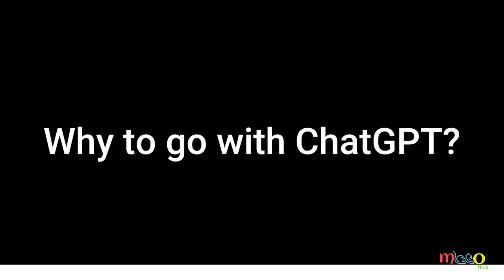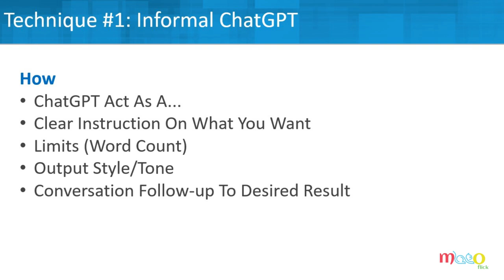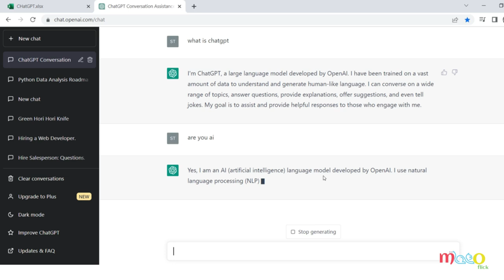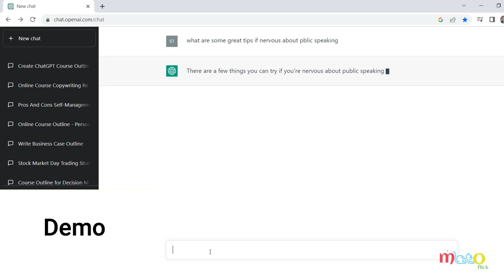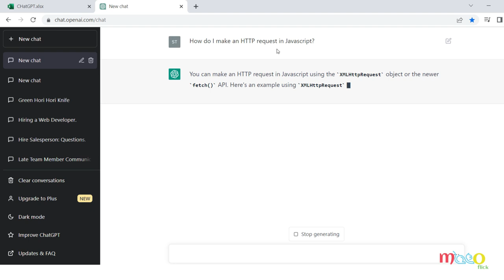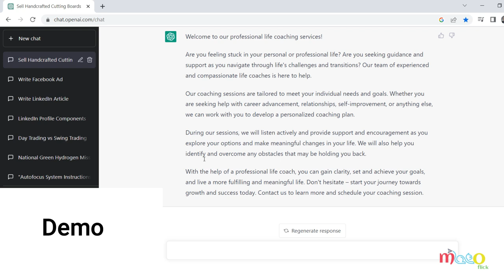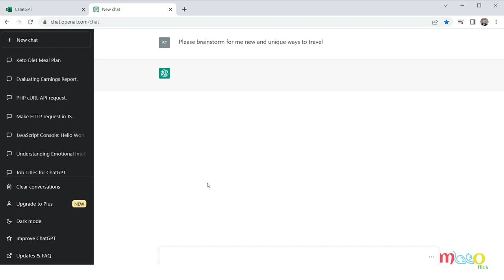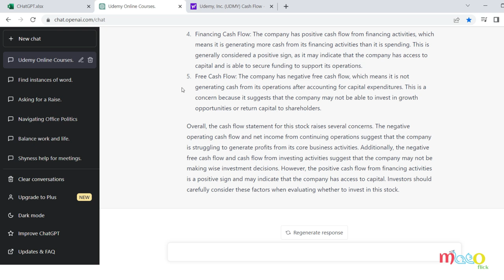ChatGPT Crash Course - Maximizing the Potential of Chat GPT | Tips and Best Practices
If you're looking to learn ChatGPT for free,
 this course is available thatcatersr to beginners and experts alike.
These courses cover a wide range of applications, allowing you to utilize ChatGPT effectively in various industries. One common use of ChatGPT is in increasing production efficiency, where it can streamline processes and improve productivity.

Additionally, programmers can leverage ChatGPT to enhance their coding and development tasks. It's worth noting that ChatGPT can also be utilized for specific writing purposes, such as email writing, blog writing, copywriting, critical analysis, and summarizing content.

As for the cost of training ChatGPT 4, pricing details may vary and it's advisable to refer to official sources or service providers to get the most accurate and up-to-date information.

So, whether you're a beginner or an expert, exploring a free ChatGPT course can provide valuable insights and empower you to maximize the potential of this powerful language model.